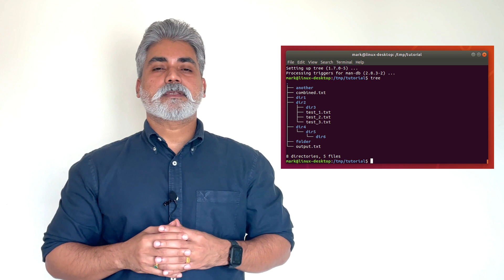Linux Operating System Explained | How to Become Linux Certified? | Malayalam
Explaining about Linux operating system : the history ,comparison or difference between Unix and Linux, various types of Linux distributions or ‘distros’, advantages in using Linux compared to the other OS such as Windows, The relevance of Linux in future and what are the international Certifications related to Linux or how to become linux certified expert.

 Top Free Linux Distributions for Server
 •Ubuntu Server.
 •CentOS.
 •openSUSE.
 •Fedora.
 •Redhat •CentOS is basically the community version of Redhat

The 5 Best Linux Certifications

 •Linux+ CompTIA.
 •RHCE - Red Hat Certified Engineer.
 •Oracle Linux OCA & OCP.
 •GCUX: GIAC Certified UNIX Security Administrator.
 •LPI (Linux Professional Institute) Certifications.

Language : Malayalam